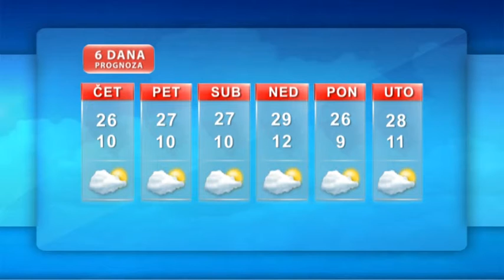Vremenska prognoza 04 10 2012